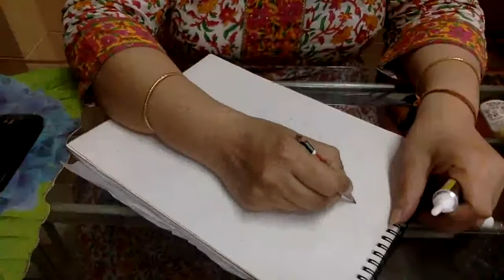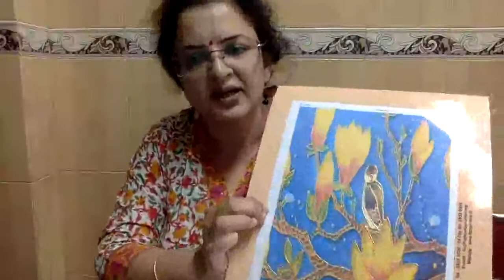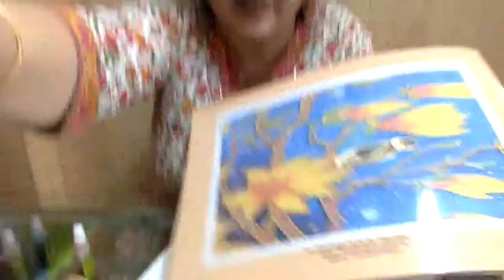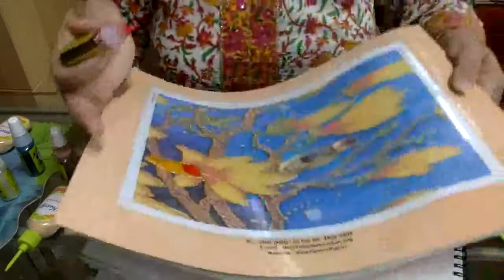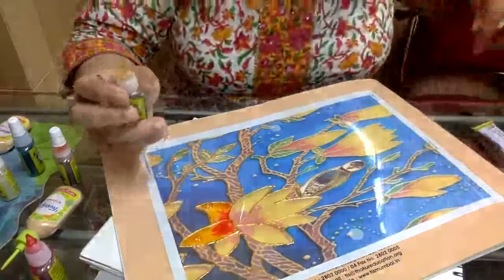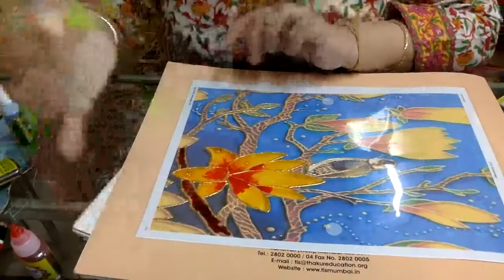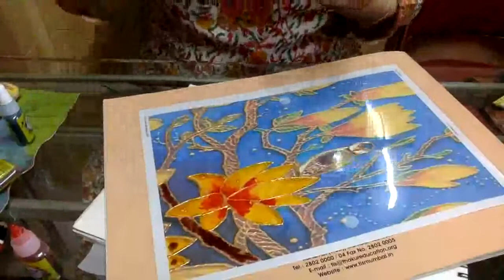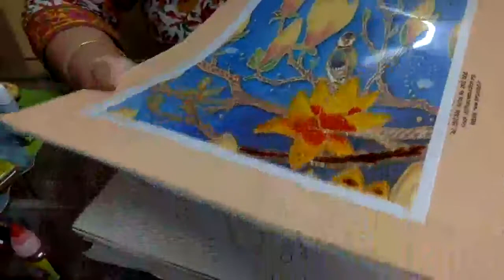Teaching Glass bottle painting